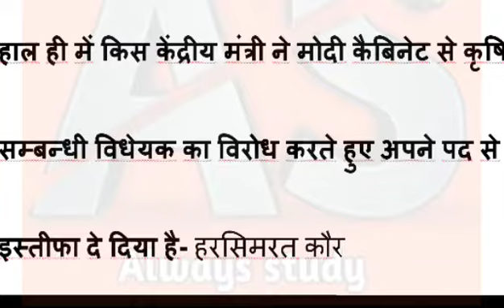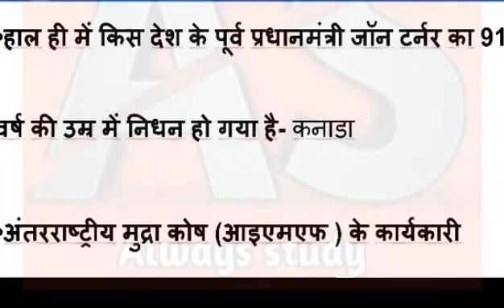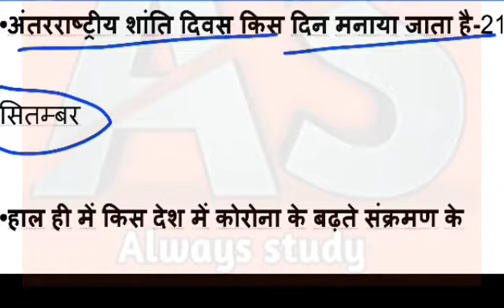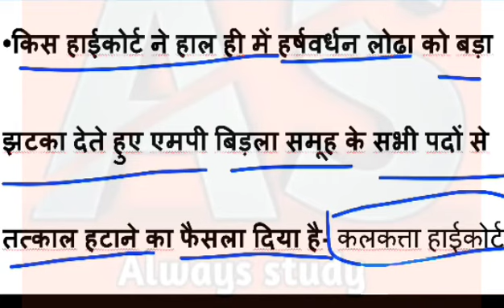23 September 2020 current affairs today current affairs current affairs in hindi ||always study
hello Dosto

🔥इंग्लिश ग्रामर
🔥विज्ञान
🔥संस्कृत
🔥परीक्षा सम्बन्धी प्रश्न
🔥 मैथ tricks

Always study

🔥 current affairs

Video=206